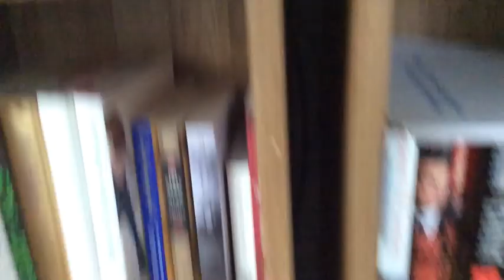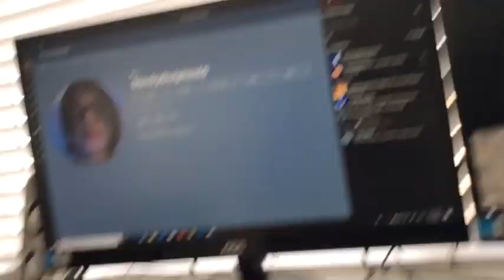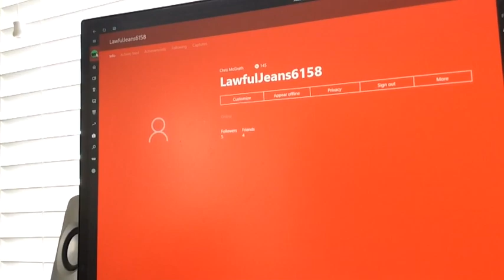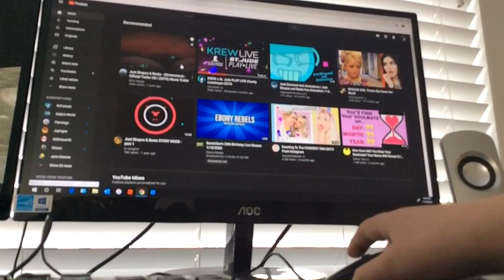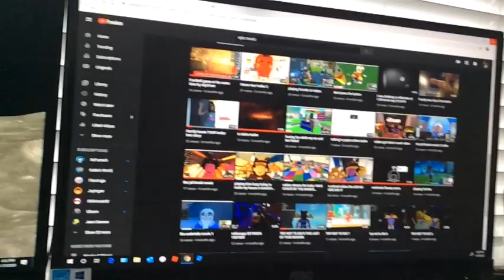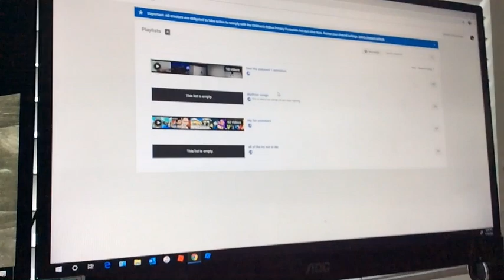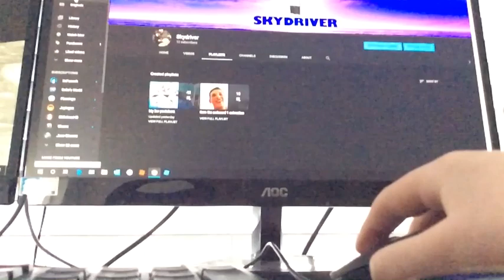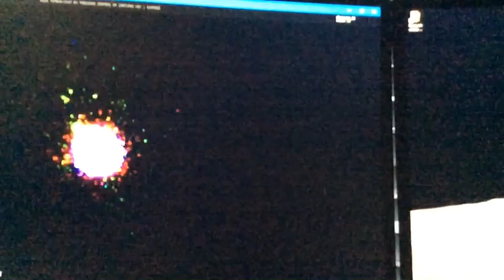Sleepover fnaf part 2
WARNING this video is about 44 min long but hope u enjoy